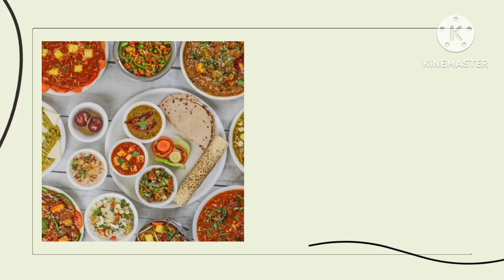കപ്പ ഉണ്ടെങ്കിൽ രാവിലെ ഇനി എന്തെളുപ്പം l കപ്പ അട ദോശ l tapioca ada dosa l dosa recipe l breakfast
കപ്പ ഉണ്ടെങ്കിൽ രാവിലെ ഇനി എന്തെളുപ്പം l tapioca dosa l healthy dosa recipe l കപ്പ അടദോശ l tapioca ada dosa l healthy breakfast or dinner recipe l